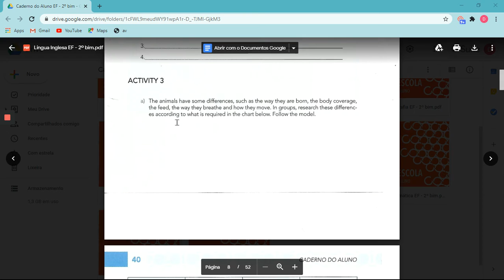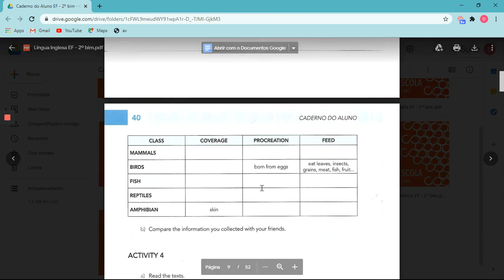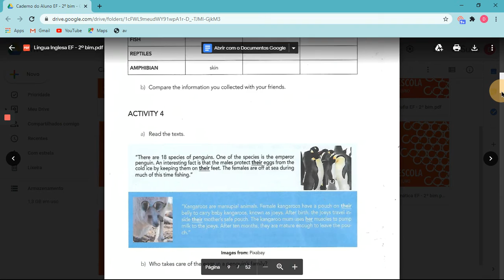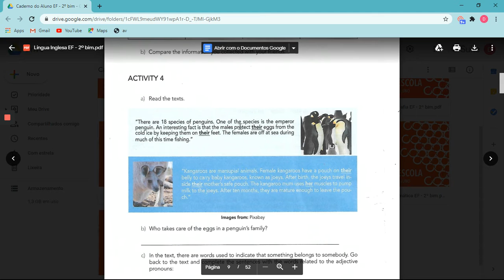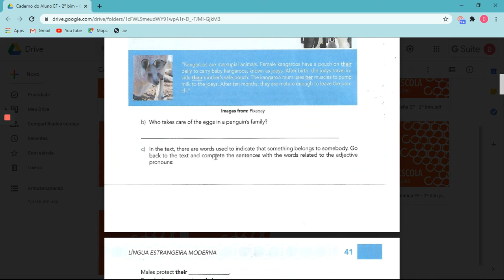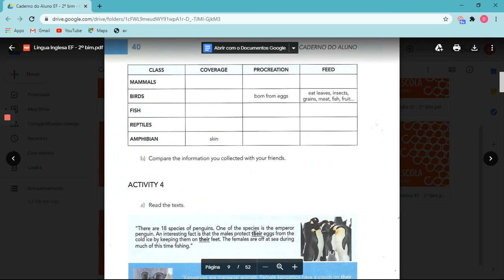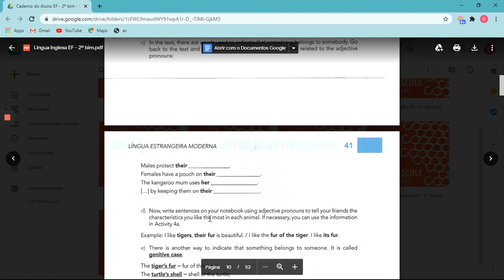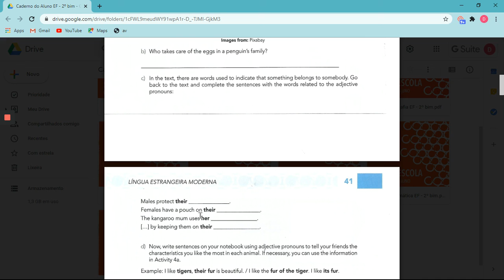INGLÊS/DÉBORA - 6º ANO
Atenção orientação das aulas do CMSP